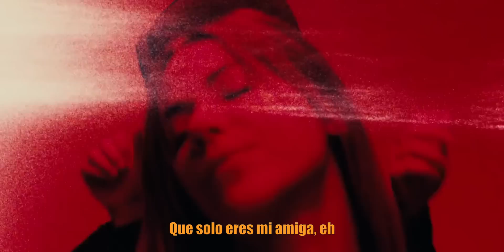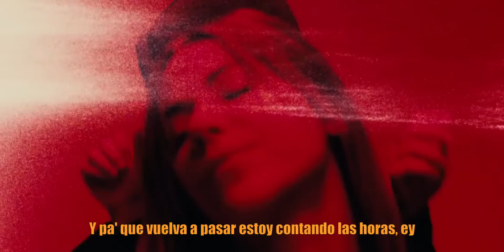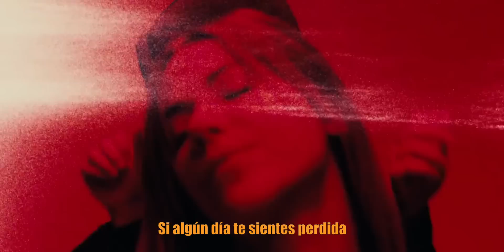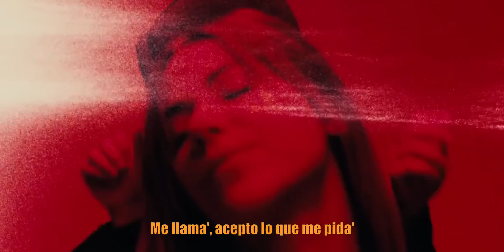QUEVEDO, MARIA BECERRA, TIAGO PZK, OZUNA || Sola (Music Video)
Beat remake, mezcla, edicion de video, miniatura:  @Marco_DBK